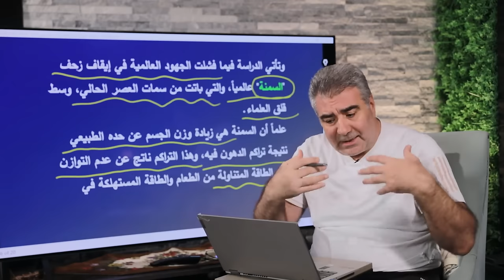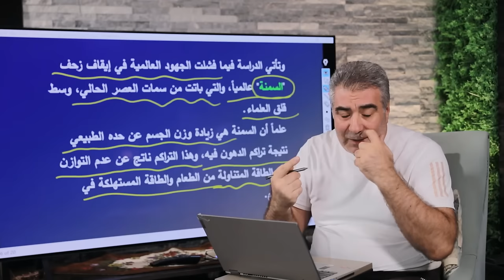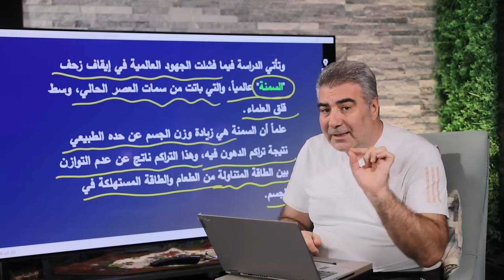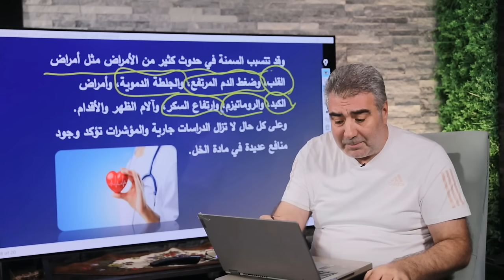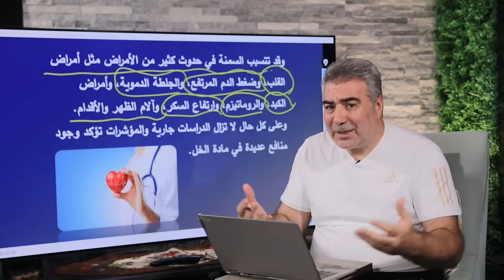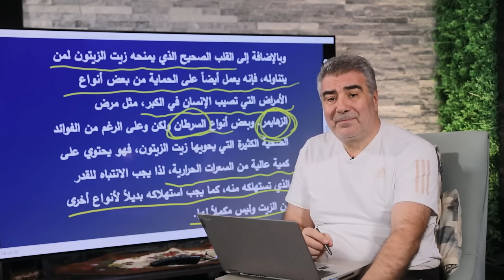زيت الزيتون وخل التفاح من عجائب خلق الله! لن تتركهما بعد الآن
زيت الزيتون وخل التفاح لهما فوائد صحية مذهلة. زيت الزيتون يحتوي على مضادات الأكسدة والأحماض الدهنية الصحية التي تعزز صحة القلب وتقلل من الالتهابات. أما خل التفاح فيساعد في تحسين عملية الهضم، وتنظيم مستويات السكر في الدم، وتعزيز فقدان الوزن. عند استخدامهما معًا أو كل على حدة، يمكن أن يساهما في تحسين الصحة العامة، وتقوية المناعة، وتخفيف الآلام. إنهما من نعم الله التي لها دور كبير في الوقاية والعلاج الطبيعي..